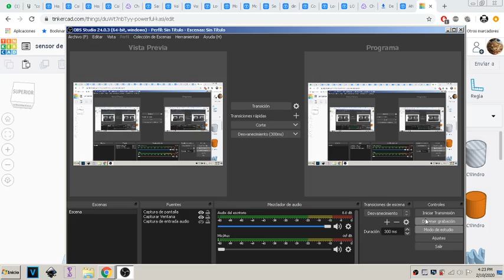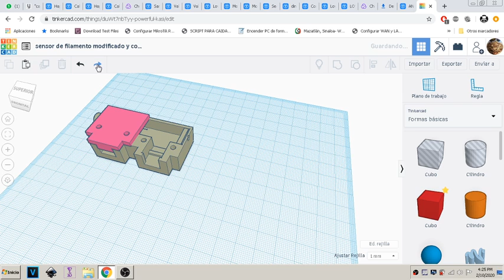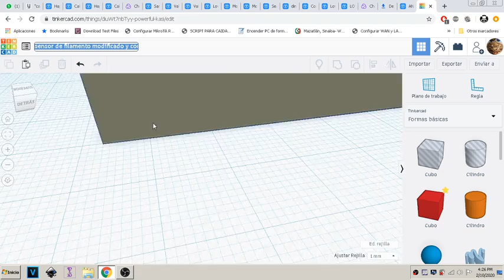sensor de filamento modificado y con filtro aceitador o seco